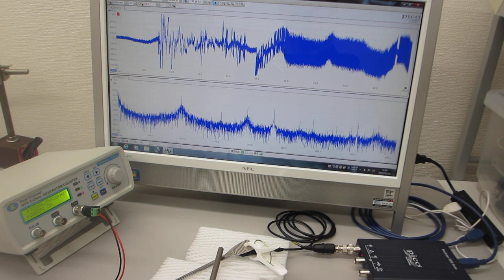叩いてダイナミックな非線形現象を利用する超音波制御実験（オリジナル超音波システムの開発技術）